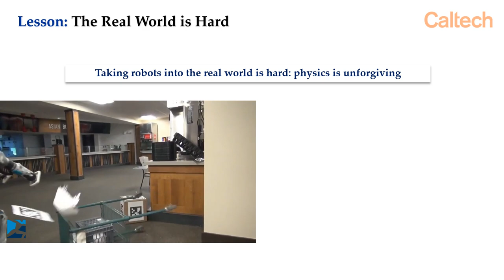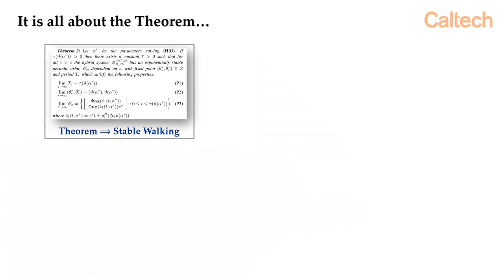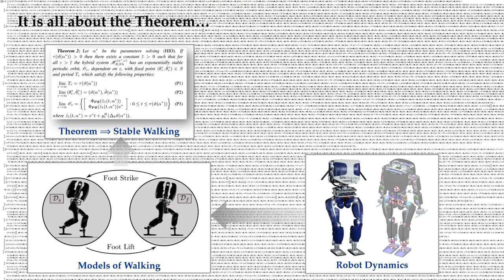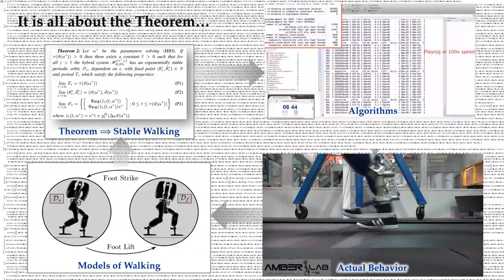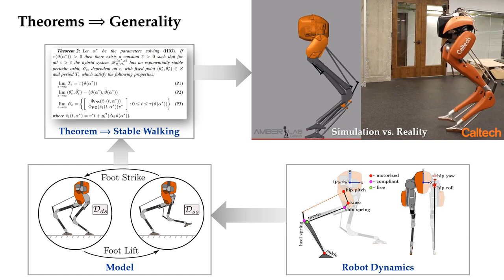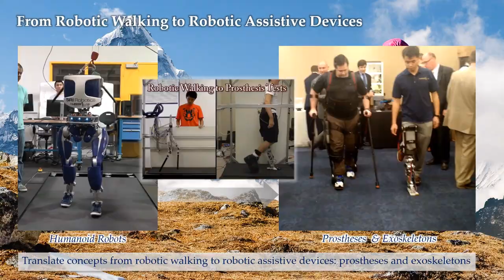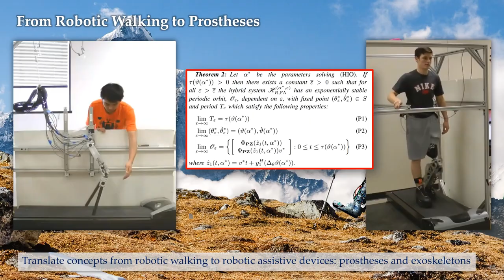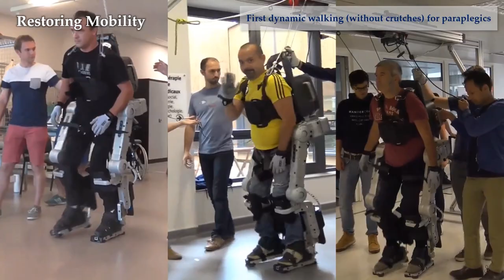Towards the robots of science fiction | Aaron Ames | TEDxManhattanBeach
In this impressive and entertaining talk, Aaron Ames shares the challenge and complexity of the mathematics and physics behind human-like, bipedal, robotic walking. He also introduces Cassie, a bipedal robot, who demonstrates her walking on stage. Aaron Ames runs the Advanced Mobility Laboratory (AMBER Lab) as part of the Department of Mechanical and Civil Engineering, the Department of Computing and Mathematical Science and at Caltech’s Center for Autonomous Systems and Technologies (CAST). In the AMBER Lab, he and his students hand-build and test bipedal robots and prosthetic limbs, and create the theory and the algorithms that govern how the robots walk. The goal is to achieve human-like robotic walking and translate that capability to robotic assistive devices as well as robots that can explore environments not accessible to humans—including Mars and beyond.

Ames earned his undergraduate degrees from the University of St. Thomas in St. Paul, Minnesota, and his MA and PhD from the University of California, Berkeley. In 2010, he received the National Science Foundation CAREER award for his research on bipedal robotic walking and its applications to prosthetic devices. He also received the 2015 Donald P. Eckman Award. This talk was given at a TEDx event using the TED conference format but independently organized by a local community.